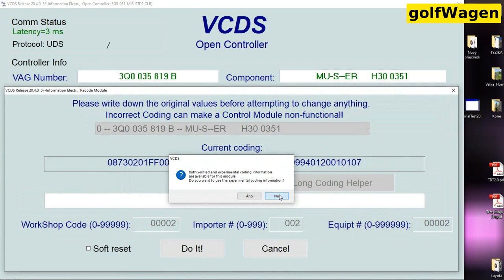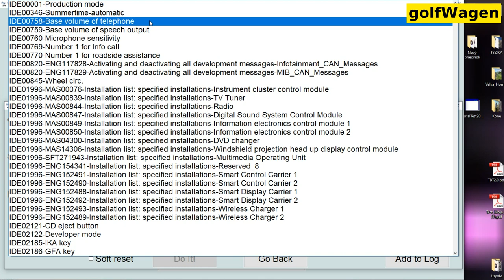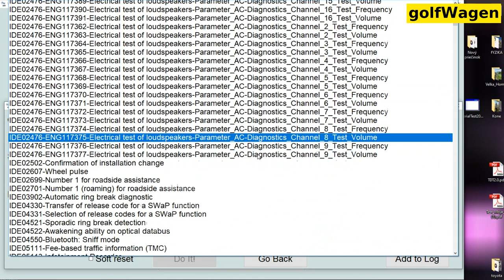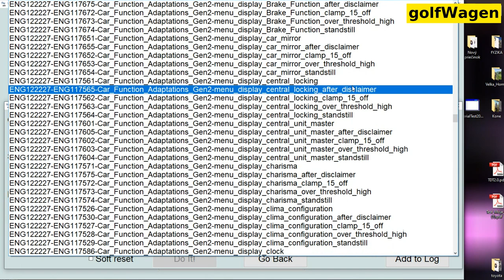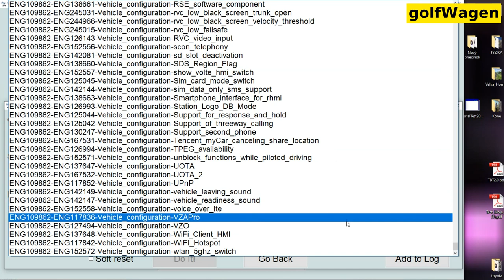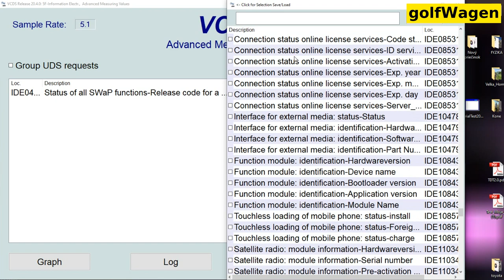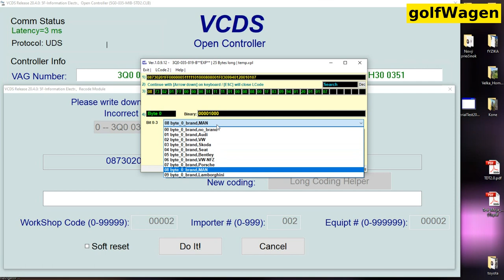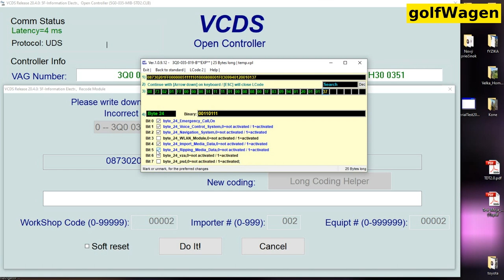VW MIB 5F Infotainment system coding options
VCDS VAG VW Golf 7 MQB 5F MIB Infotainment coding options